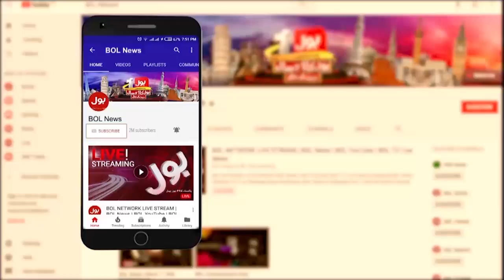PTI Dissolved? | Lahore High Court | Election Commission | Constitutional Amendment | Breaking News